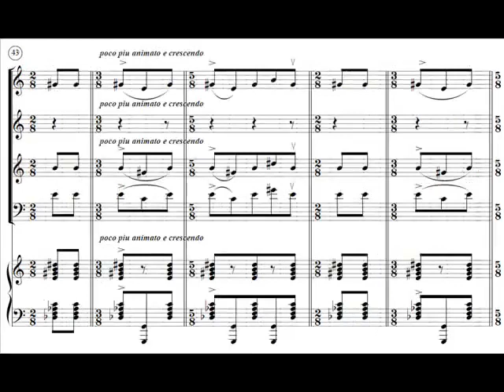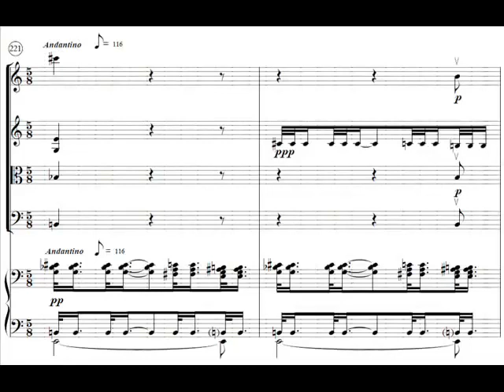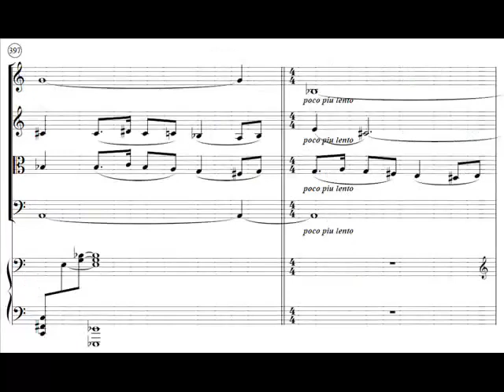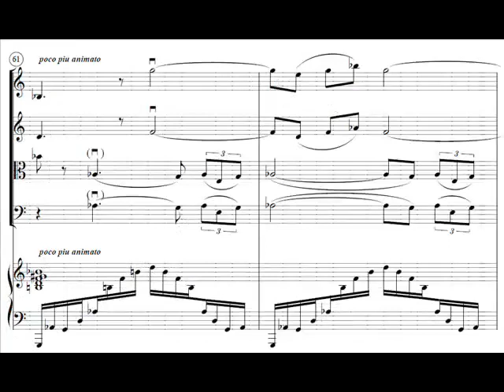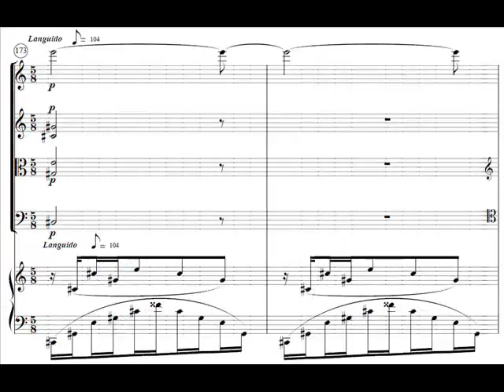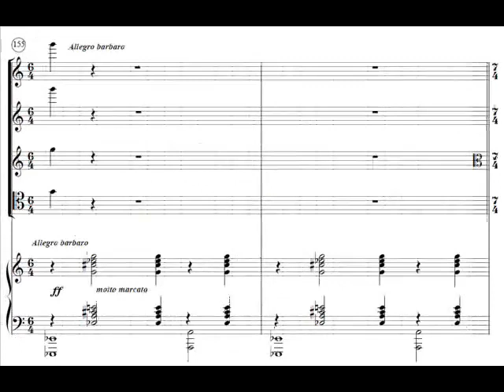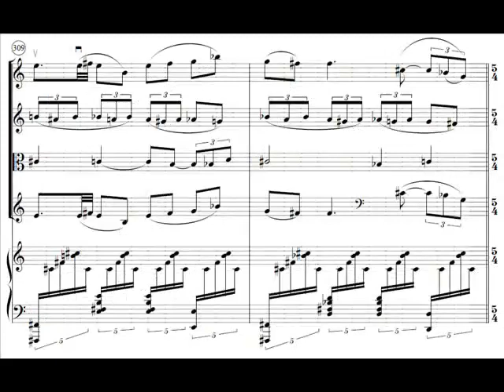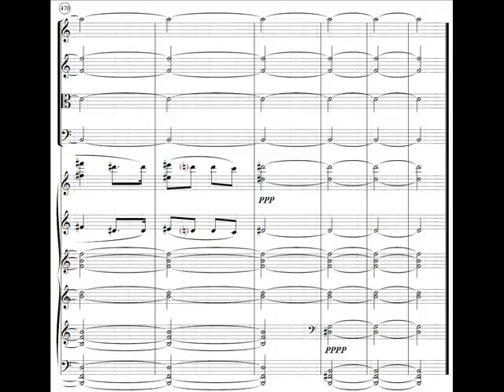Ornstein - Piano Quintet, Op.92; SO 610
Composer: Leo Ornstein (11 December 189? – 24 February 2002)
Ornstein's exact date of birth is ambiguous, with various sources stating dates in 1892, 1893 or 1895, but official documents from 1917, 1920 and 1942 suggest a December 11, 1895 birthdate. Some biography websites and the end of the final source video say 1893.

Work Title: Piano Quintet, Op.92; SO 610
Performers:  Marc-André Hamelin (piano), Mark Fewer (violin), Scott St. John (violin), Douglas McNabney (viola), Denise Djokic (cello).

0:05 - I. Allegro barbaro
13:29 - II. Andante lamentoso
23:56 - III. Allegro agitato

Leo Ornstein was a leading American experimental composer and pianist of the early twentieth century. His performances of works by avant-garde composers and his own innovative and even shocking pieces made him a cause célèbre on both sides of the Atlantic.

Ornstein was the first important composer to make extensive use of the tone cluster. As a pianist, he was considered a world-class talent. By the mid-1920s, he had walked away from his fame and soon disappeared from popular memory. Though he gave his last public concert before the age of forty, he continued writing music for another half-century and beyond. Largely forgotten for decades, he was rediscovered in the mid-1970s. Ornstein completed his eighth and final piano sonata in September 1990 at the age of ninety-four, making him the oldest published composer in history (a mark since passed by Elliott Carter).

If Ornstein’s music is so little known, it’s because for much of his life he wanted it that way. The son of a Jewish cantor in Ukraine, Ornstein was born in 1893. Soon after moving to New York in 1906, he rose to fame as a pianist of enormous technical gifts. Over the next decade he also gained notoriety as a composer of spiky Modernist works with titles like “Danse Sauvage” that featured pounding, complex rhythms and piercing cluster chords. But over the course of the 1920s he began to turn his back on performing and then dedicated himself to composing in private for some time in a trailer in Texas until his death in Wisconsin (at 108) in 2002.

The monumental piano quintet, running close to 40 minutes, creates an idiosyncratic musical language that might be called Late Late Romanticism. The folk motifs of the first movement (Allegro barbaro) are quarried from the same Russian soil as those used by Stravinsky in “The Rite of Spring” and are propelled by similar irregular rhythms. But the fluid and expressive development of this material echoes the late Romantic chamber music of French composers like Ravel and Fauré. “Fluid” is perhaps an odd word to use for a movement that includes violent changes of temperament and rudely interrupted phrases, but Ornstein’s sense of narrative is supremely assured.

In the heart-stoppingly beautiful Andante lamentoso, a seductive modal melody rises above a tender piano accompaniment. Passed from one string player to the next, the melody is cocooned by gauzy dissonances created by the remaining three quartet members.

A rustic dance — the thick-soled shoe kind — introduces the third movement, in which quiet melancholic moments give way to punishing rhythms and sudden harmonic U-turns. At the end, the work appears to head for a conciliatory resolution until one final downward chord change on the piano leaves it dangling like a window shutter with a broken hinge.